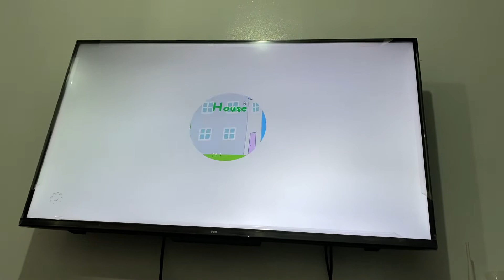First Play Peppa Pig my Friend May Pc